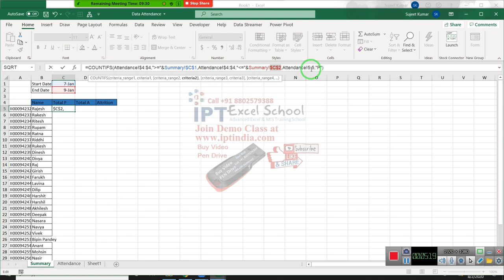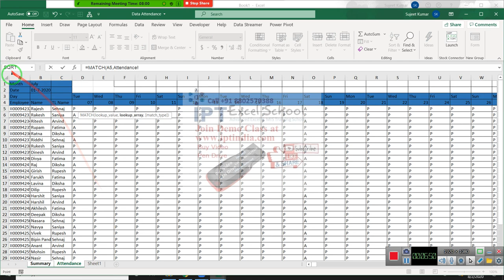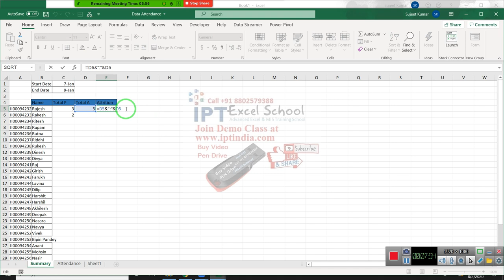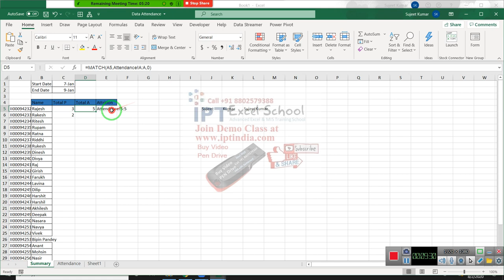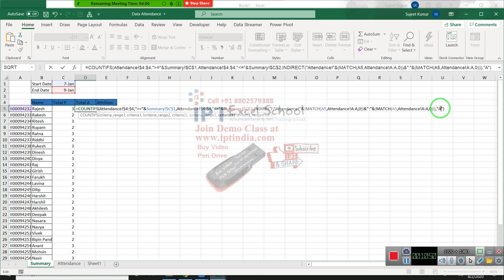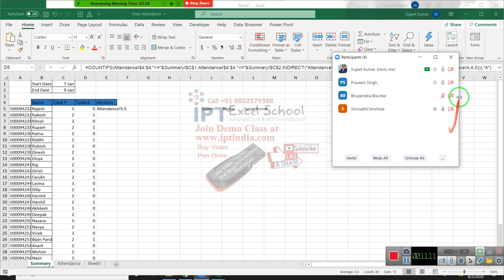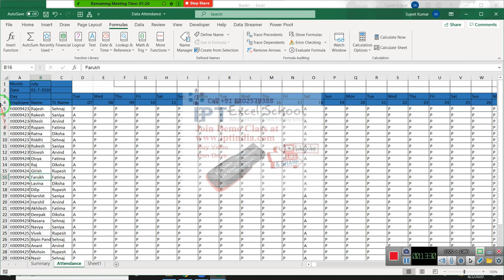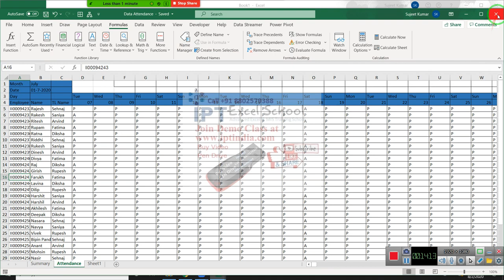MR Bipin Pandey Problem Solution - How Count Attendance Row or Column vise - Countifs with Match